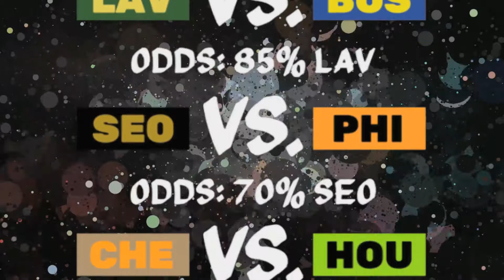Overwatch League Odds - 2019, Stage 4, Week 4